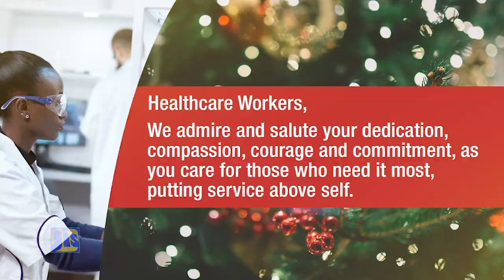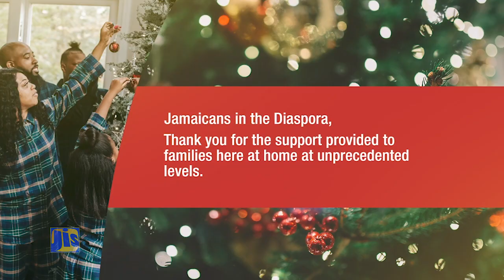Leader of the Opposition Mark Golding's Christmas Message